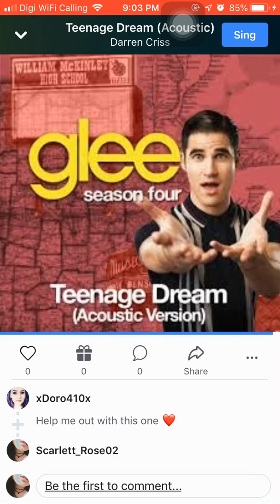Teenage Dream - cover